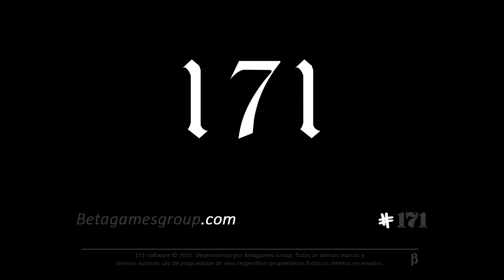GTA? 171 Geme Brasil BGames TRAILER OFICIAL betagames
BGames
B games Apoia Essa Ideia , Em 171... todos imóveis e estabelecimentos possuirão interiores únicos e interativos, trazendo um ambiente ainda mais explorável e rico em diversidade.
Mas atenção, tenha cuidado durante suas explorações para não entrar aonde você não foi chamado...
Praticar roubos e invasões poderá trazer problemas não só com a policia mas também com as gangues locais.
Apostando em um novo sistema de perseguições 171 também oferecerá perseguições com gangues, portanto tenha muito cuidado, pois diferentemente das forças da lei, os criminosos não tem regras a seguir...
Não conte com a sorte esteja sempre preparado... melhore sua precisão nos disparos, se exercite, seja furtivo, forme gangues, enfim...promova seu status e experiência das mais variadas formas enquanto você conquista sua reputação nas ruas...em 171

Diante de um vasto território para se explorar, não poderíamos deixar os recursos a desejar!
Em 171 você não encontrará armas jogadas pelos cantos da cidade, nas ruas não funciona assim, nas ruas o dinheiro fala alto e com dinheiro você não encontrará dificuldades em conseguir uma arma com as pessoas certas, você terá uma vasta seleção a sua escolha:
- Pistolas;
- Revólveres;
- Escopetas;
- Metralhadoras e muito mais.
Quer modificar sua arma? sem problemas, você pode!

Não poderíamos falar sobre modificações sem falar dos carros.
Body kits, capôs, para-choques, saias laterais, aerofólios, pinturas, insulfilmes, rodas, suspensões, sistemas de sonorização e a lista continua.
Personalize seu carro das mais variadas formas para as mais diversas finalidades, seja para participação de rachas ilegais, facilitação de fugas ou simplesmente por uma questão de andar nas ruas com estilo!

Nicolau Souza, um jovem sonhador de uma pequena e humilde comunidade localizada no interior do estado de São Paulo... Querido pelos seus vizinhos e amigos, Nicolau sempre demonstrou ser uma pessoa trabalhadora e de boa índole na vizinhança.

Nicolau mora de aluguel junto com seu irmão mais novo Rogério, ex-usuário de drogas e atualmente desempregado Rogério ajuda seu irmão com serviços na casa em que moram para compensar Nicolau que trabalha para manter os gastos da casa.

Certo dia Nicolau volta do trabalho e encontra Rogério bastante machucado em casa, Nicolau o critica duramente falando que ele tinha voltado a ser o mesmo viciado que era antes, Rogério mesmo com dificuldades para falar afirma que antigamente ele teria errado sim, mas que tinha abandonado aquela vida que levava e que não era mais um viciado, disse também que ele nunca tinha visto as pessoas que o agrediram antes e que os agressores falaram que isso seria um aviso para você e que você saberia do que se tratava.

Surpreso e bastante assustado com o que acabou de ouvir, Nicolau tenta confortar Rogério dizendo que tudo isso era apenas um engano e que ele não deixaria nada disso acontecer novamente... mas logo Nicolau descobrirá que as coisas não sairão tão simples quanto ele imaginou.

Conhecido anteriormente como projeto 1.7.1 código criminal, o nome do jogo passará por uma pequena e importante reestruturação afim de torná-lo visualmente mais limpo e de fácil decoração, passando a se chamar apenas como 171.